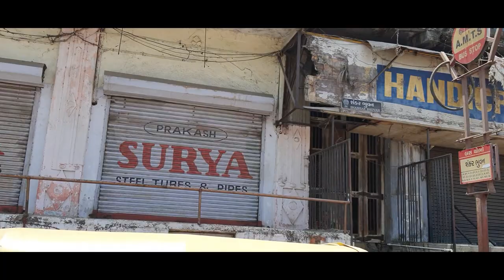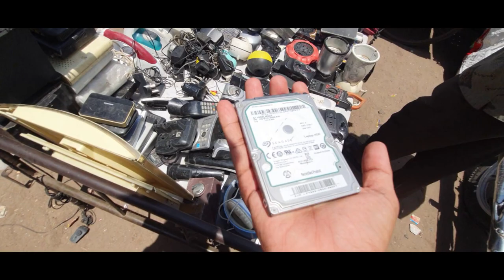mini electronics market in ahmedabad....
ye akk chota sa electronics ka market he yaha pe apko kai tarah ki chiye mill jye ji vo app video me dekh sakte ho...